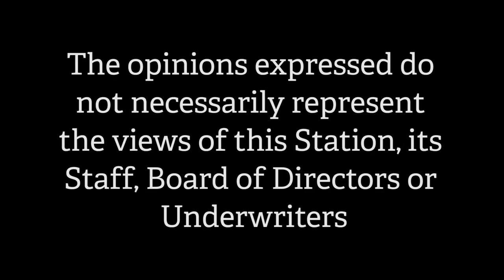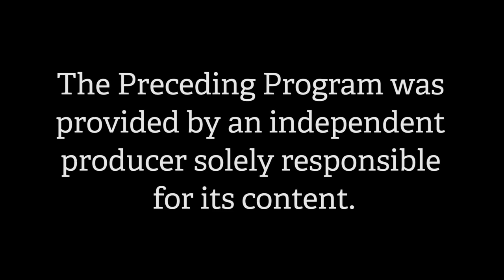The Art of Politics -Season 4, Episode 32 - 06.19.15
On the broadcast;  Season 4 is about to come to a close next week, so there's still time to get out those remaining opinions that are sticking in your craw.  Have at it boys...